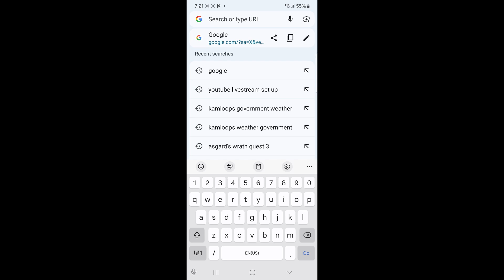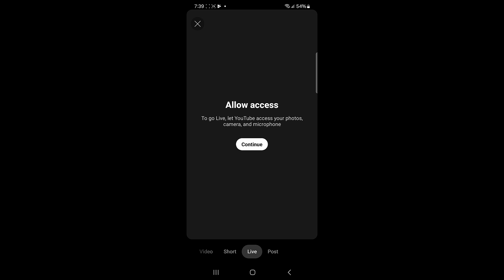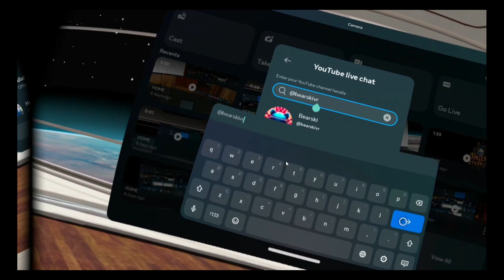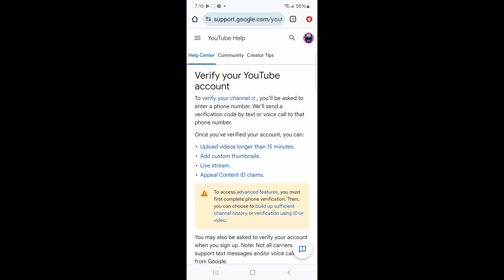How To Stream Quest 3 Games Without PC!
Now you don't even need a PC to get streaming with your Quest 3.

Open Google Chrome on your Android phone or tablet and set it to Desktop mode.
Open Youtube and go live and allow screen cast
Boot up your Quest 2 or Quest 3 and cast to browser with Youtube chat
Search for your channel
Sign into in google chrome on your phone
Make sure your livestream is set to public and you are done!

My current Quest 3 accessories!
Zyber Quest 3 Battery Headstrap
Zyber Hard Case
Zybervr Neck Battery Pack